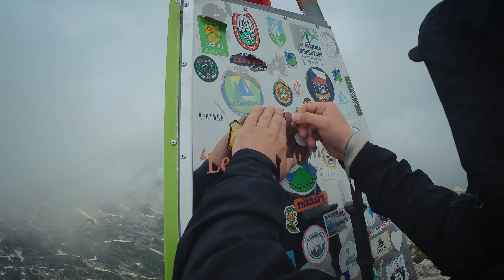Korab Mt | Radomirë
Korab Mountain, also known as Mount Korab, stands majestically as the highest peak in both North Macedonia and Albania. This magnificent natural wonder is a sight to behold, captivating adventurers and nature enthusiasts alike with its breathtaking beauty and awe-inspiring grandeur.

Located in the western part of the Balkan Peninsula, Korab Mountain forms part of the expansive Šar Mountains range, which stretches across the borders of the two countries. Rising to an impressive height of 2,764 meters (9,068 feet), it proudly dominates the surrounding landscape, offering unparalleled panoramic views of the surrounding valleys, forests, and shimmering lakes.

The mountain's slopes are adorned with rich biodiversity, boasting a variety of plant and animal species. Its lower regions are cloaked in dense forests, featuring an assortment of beech, oak, and pine trees, creating a vibrant tapestry of colors during the changing seasons. As one ascends, the vegetation gives way to rocky outcrops and alpine meadows, where rare and delicate alpine flowers bloom.

Korab Mountain holds a special place in the hearts of locals and is deeply ingrained in the cultural fabric of the region. For those seeking adventure and a connection with the raw beauty of nature, a journey to Korab Mountain promises an unforgettable experience. Whether you choose to hike its trails, marvel at its scenic vistas, or immerse yourself in the surrounding wilderness, Korab Mountain stands as a testament to the enduring power and majesty of the natural world.